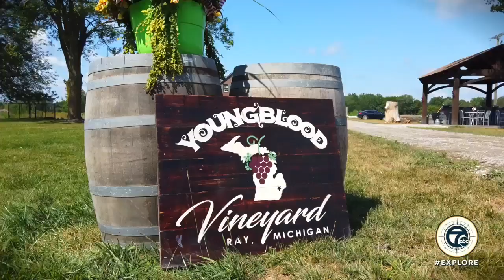Youngblood Vineyard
Explore southeast Michigan's first commercial vineyard and first winery to carry the Pure Michigan trademark.